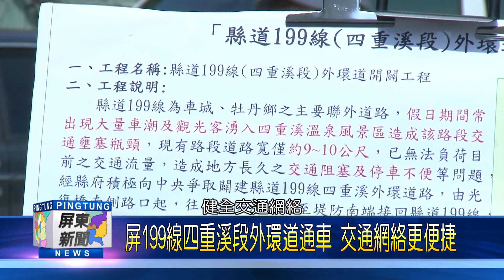107 0809 屏199線四重溪段外環道通車 交通網絡更便捷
107 0809 屏199線四重溪段外環道通車 交通網絡更便捷